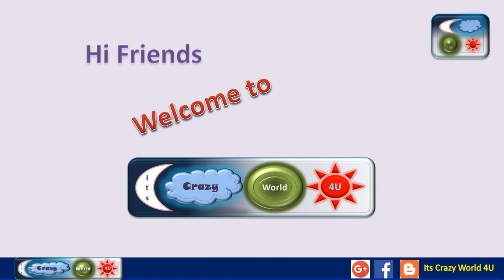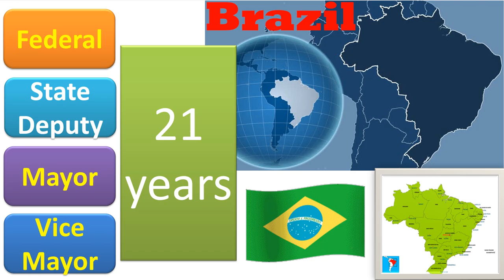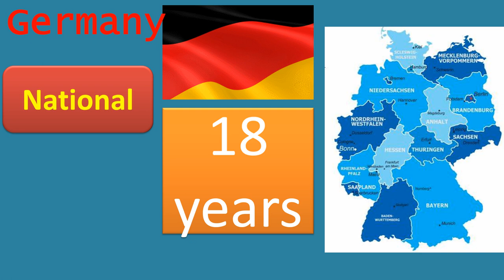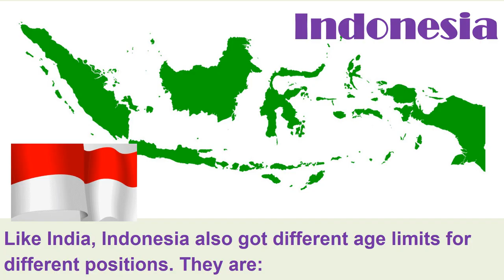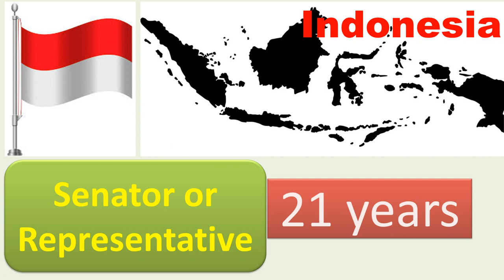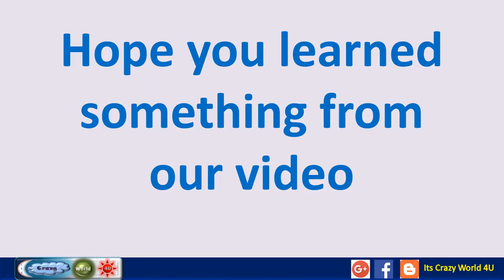Age required to contest elections in different countries?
What is the age required to contest elections in different countries?